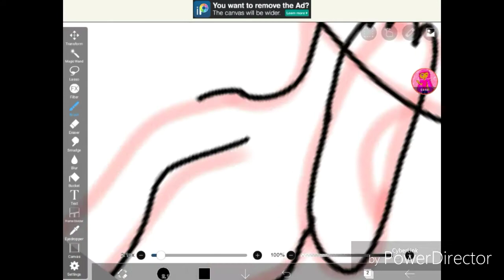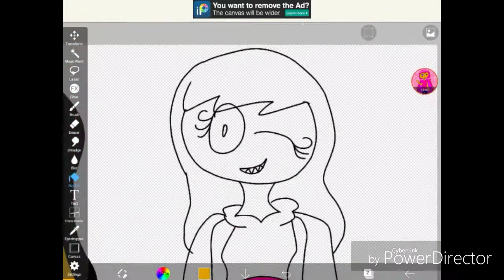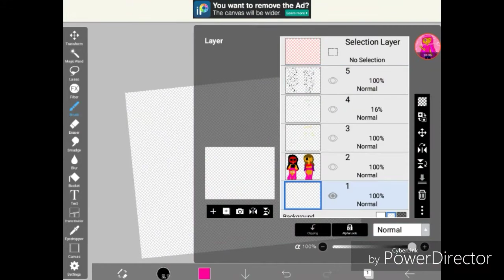SpeedPaint: Original and Undertale